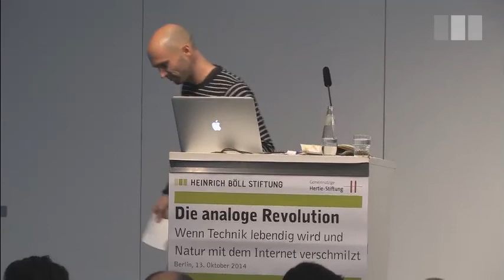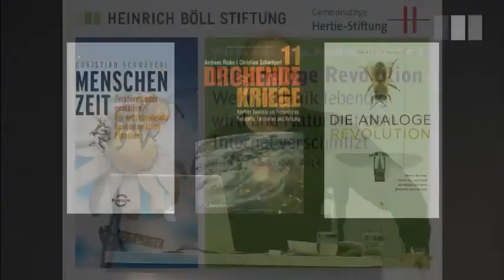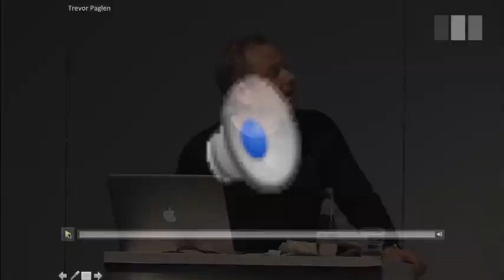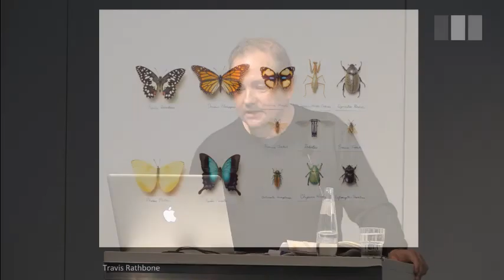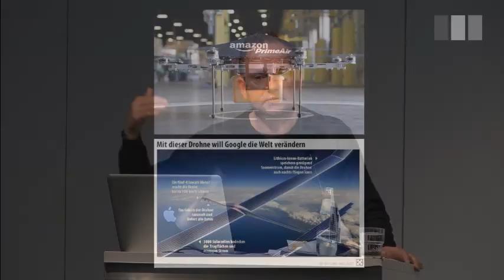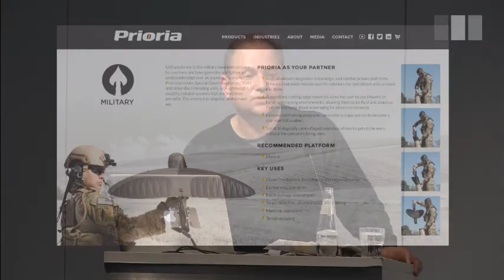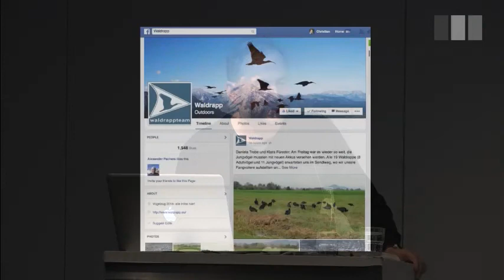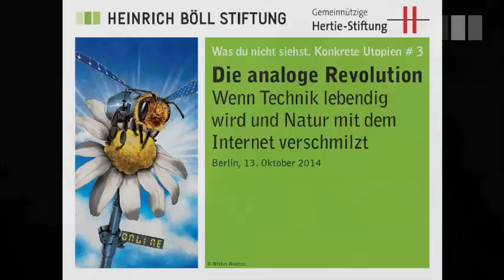Die analoge Revolution: Wenn Technik lebendig wird und Natur mit dem Internet verschmilzt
Gespräch und Vortrag mit Christian Schwägerl.

Verbunden zu sein ist das Lebensgefühl des 21. Jahrhunderts. In Zukunft soll uns ein „Internet der Dinge“ umgeben. Neue, lebensähnliche Maschinen entstehen, die in ein weltumspannendes Sensorennetz eingebunden sind. Doch wem dient das? Wird das Netz der Netze von Geheimdiensten und Großkonzernen gesteuert? Oder entsteht ein lebendiges, dezentrales Selbstbewusstsein von Menschheit und Natur?

In der dritten Ausgabe unserer Reihe Konkrete Utopien fragen wir den Wissenschaftsjournalisten und Biologen Christian Schwägerl, was es bedeutet, wenn sich die Grenzen zwischen Natur und Technik auflösen.

Christian Schwägerl ist Autor des Buches „Die analoge Revolution – Wenn Technik lebendig wird und Natur mit dem Internet verschmilzt“, das Ende September erscheint.

Hinweis: Die Veranstaltung wird als Livestream übertragen

Mit:

    Christian Schwägerl, Autor und Wissenschaftsjournalist, Berlin

Moderation:

    Michael Knoll, Leiter Büro Berlin der Gemeinnützigen Hertie-Stiftung